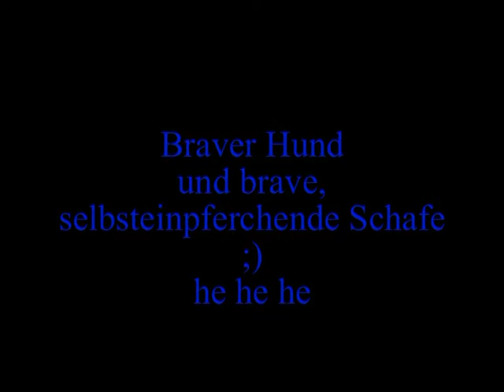Outrun - Bao - 12 Monate alt